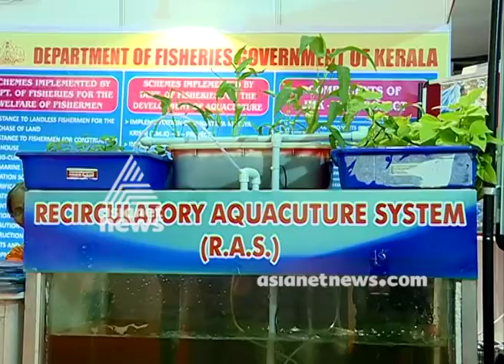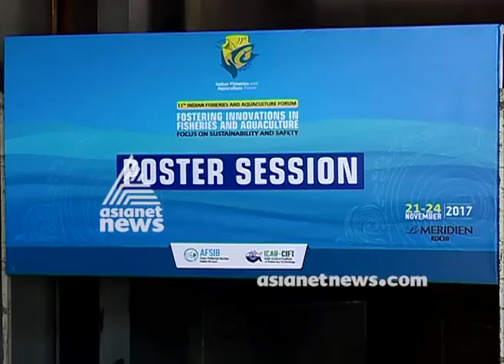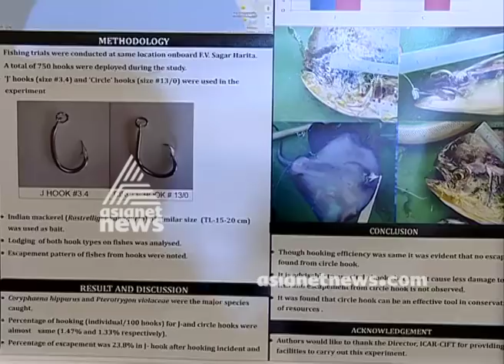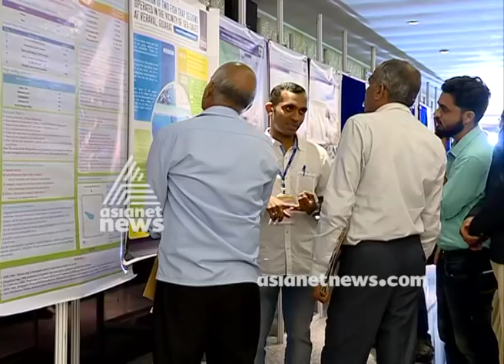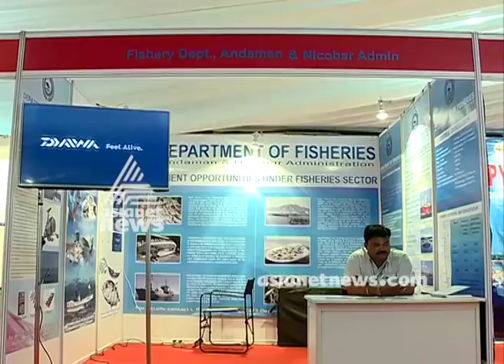Indian fisheries aqua forum | Money Time 25 Nov 2017